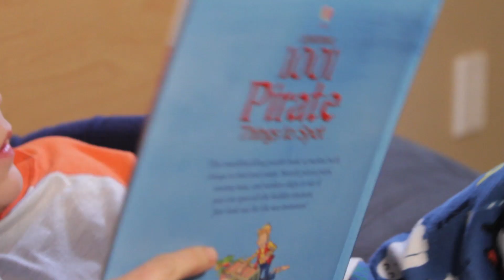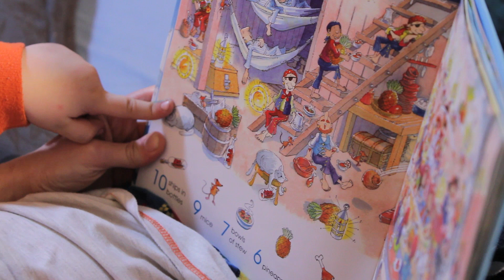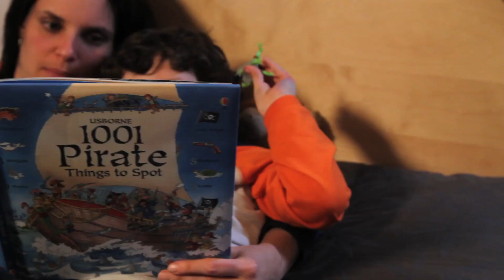Preschool Everyday Moments - Reading